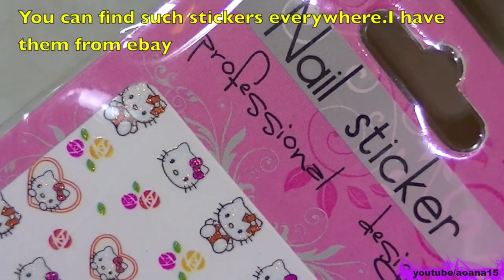Easy Hello Kitty and White Leopard Print stickers and hand painted nail design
The most frequent questions for me on youtube

Herome extra strong nail hardener  review (nails more stronger)

Hello everyone
today a very simple nail art using some stickers.
this type of nail art is very familiar to me
I do not know if I saw it at another girl on youtube or in a magazine
anyway
this is my design where I added some leopard print and pearls to make it more girly